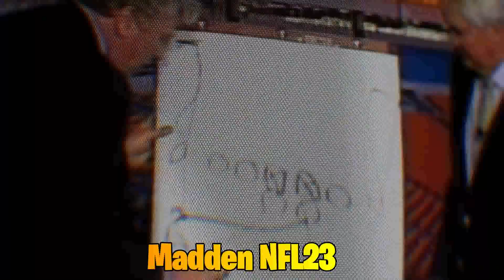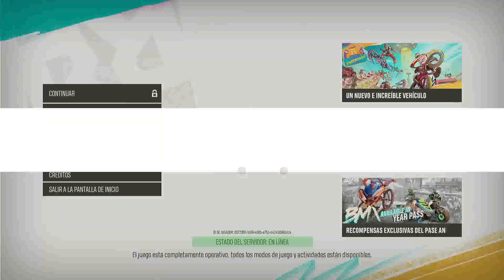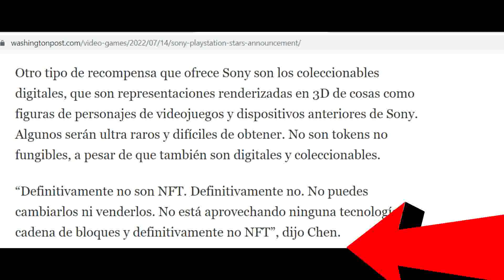2 BUG JUEGOS PS4 GRATIS FUNCIONA? + BUENAS NOTICIAS!!🔥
🔴Este video es informativo, y hablo sobre 2 noticias de juegos, que son oficiales por Sony, x el fin de semana. + Buenas noticias, respecto a la campaña PS STARS!

🎮REDES